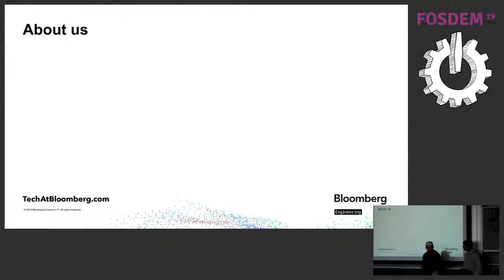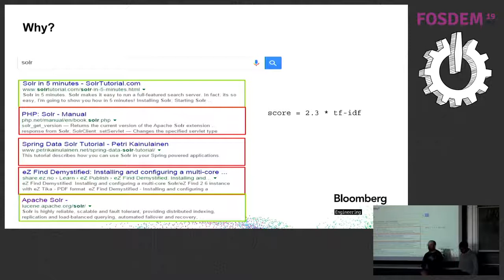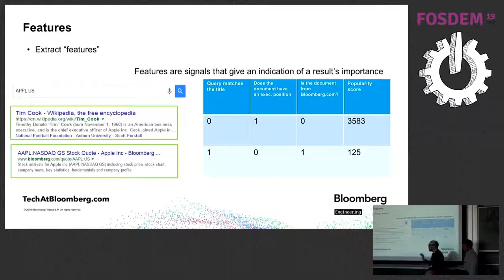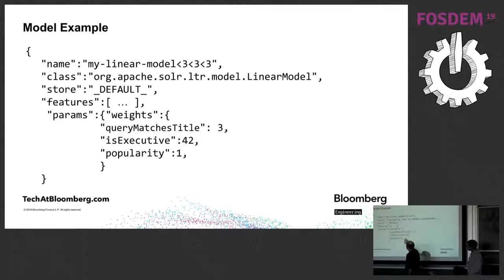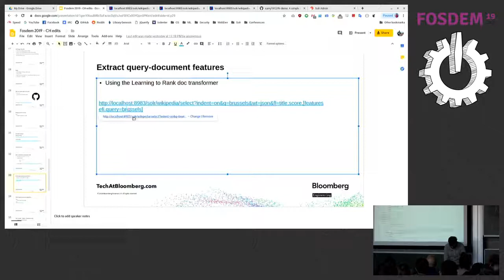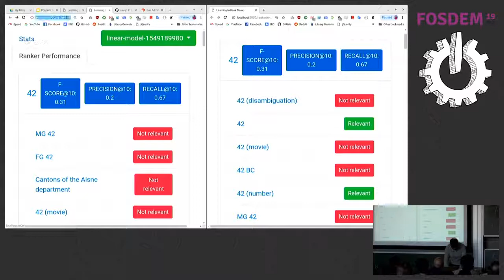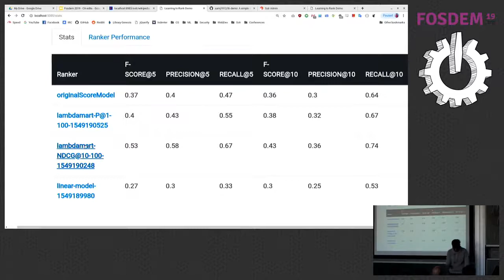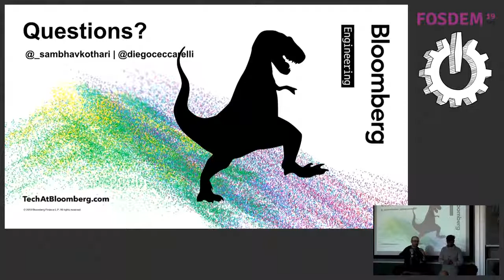Learning to Rank Explained for Dinosaurs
by Sambhav Kothari and Diego Ceccarelli

Internet search has evolved from its early days. It has become smarter and more
natural, and people expect it to “just work.” But, anyone who has worked
behind-the-scenes with a search engine knows exactly how hard it is to get the
“right” results to show up at the right time.

Not to mention, what happens when the trends change, when your users’ favorite
weirdly-shaped dinosaur isn’t a T-Rex anymore? Spending countless hours tuning
the boosts before your user can find their favorite two-legged tiny-armed
dinosaur on the front page isn’t fun. What is cool is using Learning to Rank to
automate the process! In this talk, you will learn how Learning to Rank works
and how you can use it in Apache Solr — all from the Bloomberg team that built
and implemented it in the first place. Description

Internet search has long evolved from days when you had to string up your query in just the right way to get the results you were looking for. Search has to be smart and natural, and people expect it to “just work” and read what’s on their minds.

On the other hand, anyone who has worked behind-the-scenes with a search engine knows exactly how hard it is to get the right result to show up at the right time. Countless hours are spent tuning the boosts before your user can find his favorite two-legged tiny-armed dinosaur on the front page.

When your data is constantly evolving, updating, it’s only realistic that so do your search engines. Search teams thus are on a constant pursuit to refine and improve the ranking and relevance of their search results. But, working smart is not the same as working hard. There are many techniques we can employ, that can help us dynamically improve and automate this process. One such technique is Learning to Rank.

Learning to Rank was initially proposed in academia around 20 years ago and almost all commercial web search-engines utilize it in some form or other. At Bloomberg, we decided that it was time for an open source search-engine to support Learning to Rank, so we spent more than a year designing and implementing it. The result of our efforts has been accepted by the Solr community and our Learning to Rank plugin is now available in Apache Solr.

This talk will be presented by two engineers working in the News Search Engineering team at Bloomberg - Sambhav Kothari and Diego Ceccarelli. The talk will serve as an introduction to the LTR(Learning-to-Rank) module in Solr. No prior knowledge about Learning to Rank is needed, but attendees will be expected to know the basics of Python, Solr, and machine learning techniques. We will be going step-by-step through the process of shipping a machine-learned ranking model in Solr, including:

how you can engineer features and build a training data-set as per your needs
how you can train ranking models using popular Python ML(machine learning) libraries like scikit-learn
how you can use the above-learned ranking-models in Solr

Get ready for an interactive session where we learn to rank!